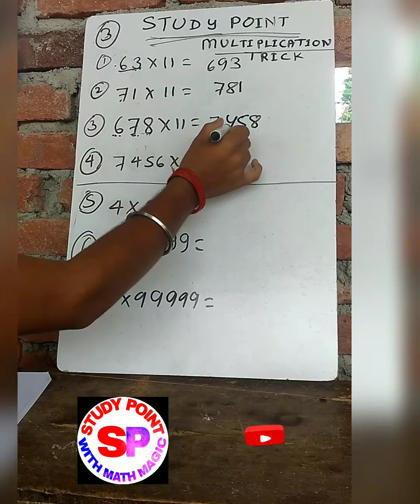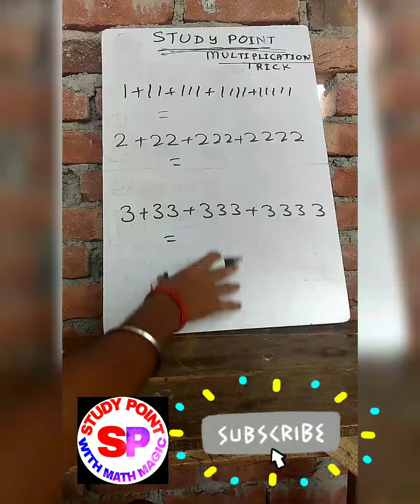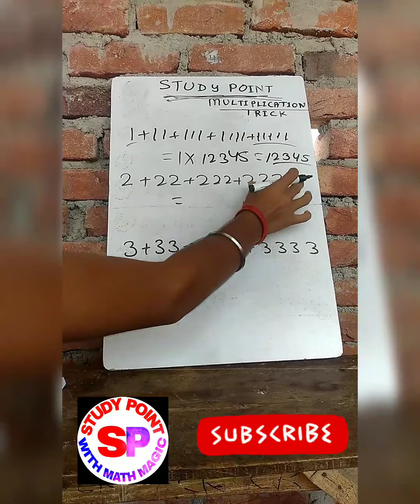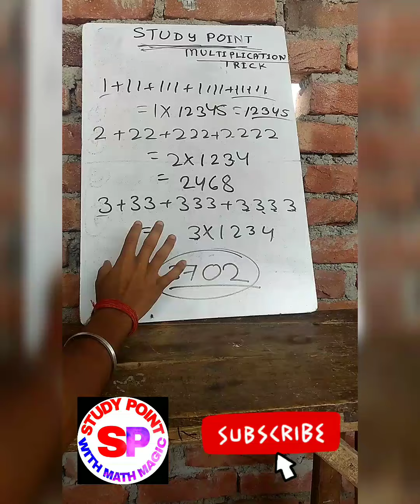गुणा करने का सबसे आसान तरीका Multiplication short tric solve in 3 secend Study Point By-Rahul Raj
10th की हिंदी मीडियम की तैयारी इसी चैनल के माध्यम से पढ़ाया जाएगा ज्यादा से ज्यादा संख्या में स्टूडेंट को जोड़िए

Find the Two Digit Square Tric within 7 secend

Three Digit Square Tric within 5 secend
तीन अंक का वर्ग कीजिए मात्र 5 सेकेंड में

Find the Two Digit and Three Digit Multiplication Tric within 3 secend

Find the cube root of any number within 3 secend

Find the non perfect square root trick within 2 second
अपूर्ण वर्गमूल संख्या का मान निकालिए मात्र 2 सेकेंड में

Find the cube tric within 7 secend
किसी भी संख्या का घन निकालिए मात्र 7 सेकेंड में

ये मेरे द्वारा डाला गया सभी मैथ के ट्रिक है आपको जो वीडियो देखना है उसपर टच करके देख सकते हैं